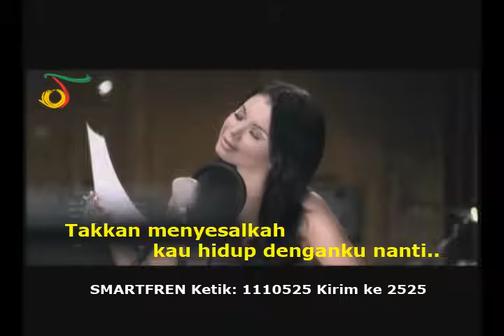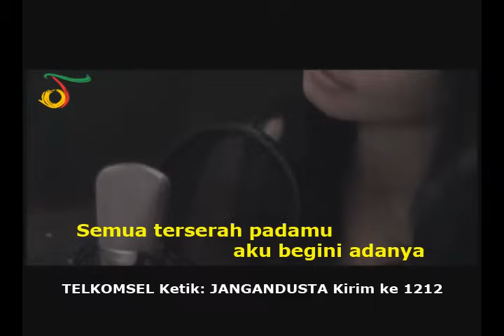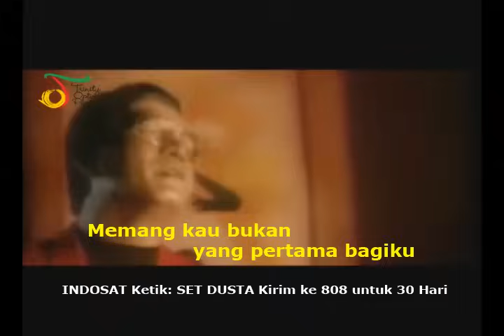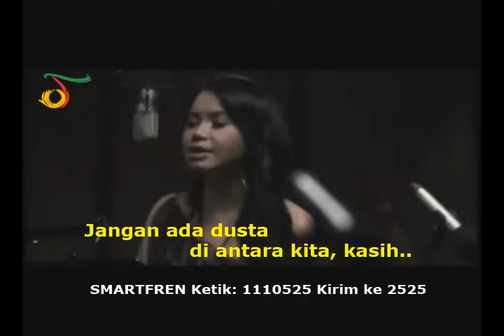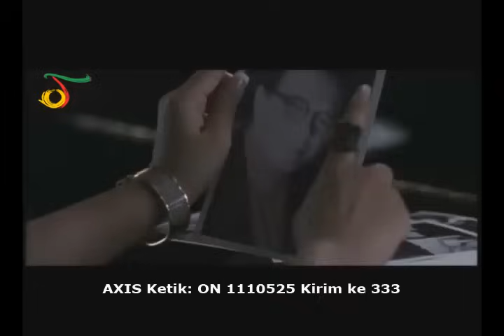Rossa Duet Broery Marantika - Jangan Ada Dusta Diantara Kita (with Lyric) | Official Music Video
Lagu ini dipilih Rossa sebagai single pertama dalam album The Best Of Rossa untuk mengenang sang legendaris Idolanya, Alm. Boery Marantika.  Lagu yang bercerita tentang ungkapan ketulusan cinta sepasang kekasih ini pun direkam dengan mengkolaborasikan suara Rossa dan suara rekaman Alm. Broery Marantika

Sebelumnya lagu ini sempat menjadi hits pada era 90-an yang dipopulerkan oleh Broery Marantika dan Dewi Yull.